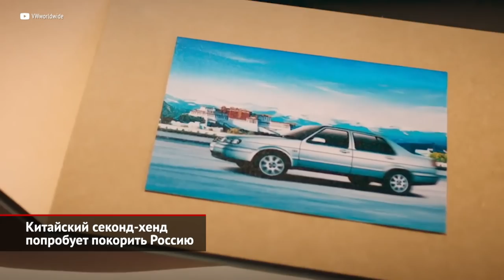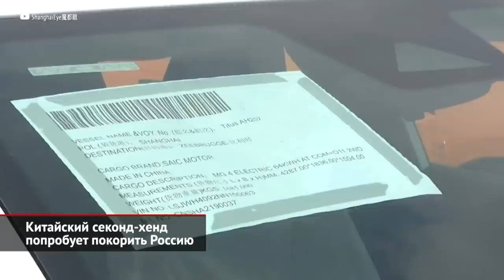Китайский секонд-хенд попробует покорить Россию | Новости с колёс №2230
В китайских СМИ появилась информация, будто управление коммерции города Чанчунь и государственный концерн FAW готовят совместный проект поставок подержанных автомобилей на территорию России. Первая партия будет состоять сразу из пяти тысяч машин, включая тысячу седанов Volkswagen Jetta. О возрасте, пробеге и состоянии автомобилей информации нет, но есть одна зацепка: в Поднебесной выпуск Джетт закончился ещё три года назад. Добавим, что китайская Jetta не является родственницей знакомой россиянам модели. Это локальная версия нашей Шкоды Рапид первого поколения, которая притом отличается оригинальным кузовом и интерьером. В гамме двигателей этой модели есть хорошо знакомые россиянам атмосферник 1.6 и турбомотор 1.4. Кроме того, в последние годы седан оснащался экзотическим полуторалитровым агрегатом без наддува. В Китае такие Фольксвагены нередко закупали таксомоторные компании. Поэтому нельзя исключать, что вся партия «поднебесных» Джетт — это вернувшиеся лизингодателю экземпляры из служб такси и корпоративных парков. Оставшиеся четыре тысячи — это представители люксовой марки Hongqi (или «Красное знамя»). Чтобы было понятнее, Хунци — этакий аналог нашего Ауруса, что поставляет автомобили тамошней партийной, правительственной и бизнес-верхушке. Впрочем, в гамме роскошного бренда также имеются относительно народные модели. Например, седан Hongqi H5, ставший первой моделью, предназначенной для частных покупателей. Кстати, его первое поколение было перелицованной Маздой 6! Очевидно, что все «Красные знамёна» окажутся списанными из чиновничьих гаражей. Это означает хорошее состояние, но сомнительный моторесурс, ведь водители «служебок» не глушат двигатели, дожидаясь своих пассажиров. Добавим, что это уже вторая попытка китайцев ворваться на российский рынок автомобильного секонд-хенда. В 2019 году границу пересекла партия машин малоизвестных брендов: в списке были Hafei, XinKai, Souast и другие. Из-за несоответствия этих автомобилей российским требованиям по безопасности владельцам техники не удалось получить обязательные сертификаты под названием СБКТС. В итоге легковушки пришлось утилизировать… Очевидно, что более современные Фольксвагены и Хунци должны отвечать актуальным нормам. Однако надо быть готовыми, что они, как минимум, будут лишены «северных» опций вроде подогревов сидений и стёкол.